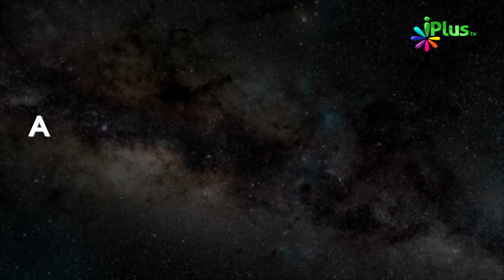Deeni HelpLine Episode 03 | Aapke Sawalo Ke Jawab by Shaikh Kifayatullah Sanabili iPlus TV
- ➨ Aap bhi apne islamic sawalon ke jawaab jaaniye,

Bus apna sawaal yeh number 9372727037 par whatsapp karein
video, audio ya text message me, Monday to Wednesday

Aapke sawaal ka jawaab denge ulma e ikraam, usi week Saturday aur Sunday 07:00pm
Sirf iPlus TV par diya jayenge In-Sha-Allah

A/C Name:ILM Foundation
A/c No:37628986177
IFSC Code: SBIN0001886
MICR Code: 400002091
Branch: KANAKIA ZILLION LBS MARG KURLA (W), Mumbai.

📌ICICI Bank
A/C Name:ILM Foundation
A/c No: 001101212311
IFSC Code: ICIC0000011
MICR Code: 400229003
Branch: S.V. Road Branch, Andheri (W), Mumbai

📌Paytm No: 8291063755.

📌UPI : donateilm@icici

► About iPlusTV